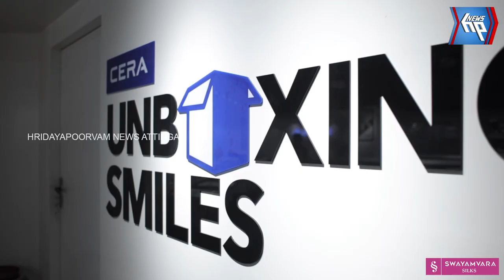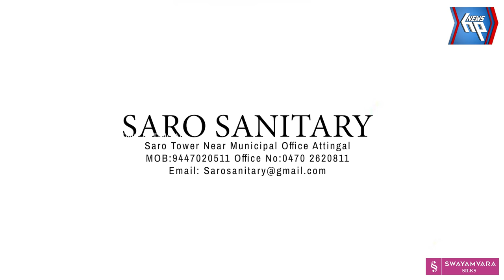ആറ്റിങ്ങൽ സൻഷാൻ കരാട്ടെ ക്ലബ്ബ് ഇന്റർ ഡോജോ ചാമ്പ്യൻഷിപ്പ് സംഘടിപ്പിച്ചു